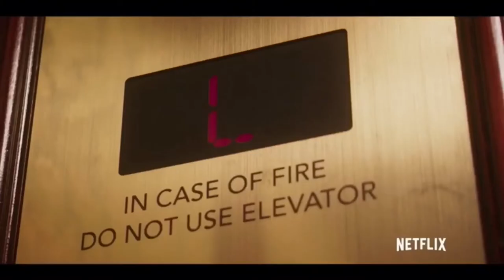Zgoflix NAKED - Film Trailer HD